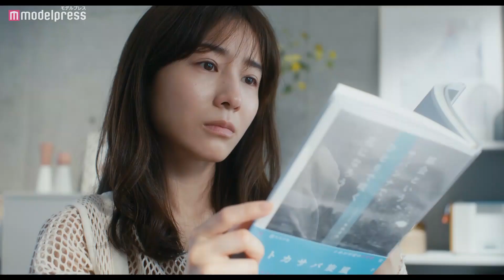松村沙友理、無職のパパ活女子に「おばさんが張り切っているのクソ痛い」毒づく 田中みな実主演映画「ずっと独身でいるつもり？」特報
フリーアナウンサーの田中みな実が初主演する映画「ずっと独身でいるつもり？」（11月19日公開）の特報映像が解禁された。

現代を生き抜く女性の抱える不安、寂しさ、希望をていねいに描いたおかざき真里原作「ずっと独身でいるつもり？」が映画化。10年前に執筆した“女性の人生における幸せの価値を赤裸々に描いたエッセイ”が異例のヒットとなり、一躍有名作家となった本田まみが、“自分にとっての幸せの形”を見つけだす姿を描く本作。

主人公を演じるのは、近年女優としても活躍の幅を広げて田中。初主演となる本作では、やりがいある仕事や暮らしに充足感を得ながらも、周囲の雑音に傷つき、苦しみ、揺れる30代の独身女性を等身大で演じている。監督は、『おいしい家族』『君が世界のはじまり』をはじめ、一貫して「人と人のつながり」を描いてきた、ふくだももこが務める。

この度、主人公のまみを始めとした、それぞれの違う環境に生きる4人の女性たちがそれぞれ幸せを探し、もがく姿をリアルに映し出す特報が解禁。田中演じる本田まみは、10年前に女性が自分らしく生きることのすばらしさを謳ったエッセイを執筆し、多くの女性から共感を得、一躍有名ライターになった。そんな彼女の口から、「この年になると、ずっと一人で生きるのも、しんどいなぁって…」という言葉がこぼれるところからこの映像は始まる。続いて、市川実和子演じる由紀乃も、まみと同じ36歳、独身。一人で生きていく自分の生活に誇りを持って生きているはずが、何かが足りない。そんな彼女から「助け合って生きてゆくしかないよ、互助会だよ、互助会！」という言葉が飛び出す。一方、7月に乃木坂46を卒業したばかりの松村沙友理が演じる美穂は26歳、港区在住パパ活女子、無職。ギャラ飲み、パパ活など華やかな世界から抜け出せないことに焦りを感じる彼女の口からも「おばさんが張り切っているの、クソ痛いなぁ」と毒のある言葉が。結婚し子供にも恵まれ、傍から見ると幸せそうに見える彩佳からも、「結婚すれば幸せになると思ってた…」と意味深な言葉が…。それぞれの環境にある彼女たちが本当に感じていることは何か。特報の後半には彼女たちのリアルな心の叫びが描かれる。

‹ストーリー›
10年前に執筆したエッセイから一躍有名作家となった本田まみ（田中）、36歳、独身。女性の幸せの価値を赤裸々に綴り、読者の支持を得たが、それに次ぐヒット作を書けずにいる。世間の需要に応えつつも、作家として迷走中にあるまみは、自身の年齢に対して事あるごとに周囲から「ずっと独身でいるつもり？」と心配されている。さらに、配信番組でのまみの発言に「空っぽになった」と感じ、失望する元ファンの由紀乃（市川）。パパ活女子として生計をたてつつも、若さを失うことに怯える美穂（松村）。異なる生きづらさを抱える4人が踏み出した小さな一歩とは？

出演：田中みな実 市川実和子 松村沙友理 徳永えり 稲葉友 松澤匠 / 山口紗弥加 / 藤井隆 / 橋爪淳 / 筒井真理子

【人気動画】
■田中みな実、30代独身女性を等身大に演じる「ずっと独身でいるつもり？」超特報